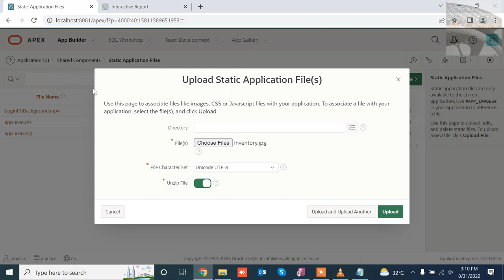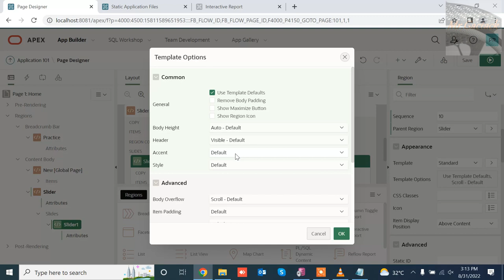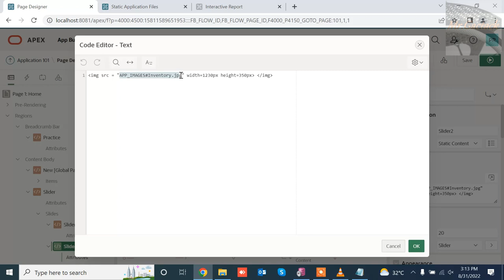Pic Slider Form (Pictures Slider) in Oracle Apex | Mr Gactack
Hi guys in this video i am going to show you how to create pictures slider form in Oracle Apex.

1) Import Images:-

2) Create Region:-
Title: Slider
Type: Static Content
Position: Content Body
Template: Carousoul Container

Template Option:-
Timer: 5 second
Animation: Slide
Header: Hidden

3) Crete Sub Region (1)
change this Brackets () with greater than and less than
change this Brackets { with hashtag symbol

Title: Slider1
Type: Static Content
Source .. Text: (img src = "{APP_IMAGES{Inventory.jpg" width=1230px height=350px) (/img)
Template: Standard

Template Option:-
Header: Hidden

4) Crete Sub Region (2)

Title: Slider1
Type: Static Content
Source .. Text: (img src = "{APP_IMAGES{Inventory_warehouse.jpg" width=1230px height=350px) (/img)
Template: Standard

Template Option:-
Header: Hidden

Oracle Developer , Database , Oracle Apex , Oracle Apex Tutorial , create pictures slider form , step by step , how , how to

Channel By: Mr Gactack